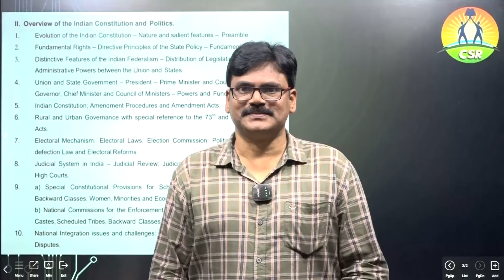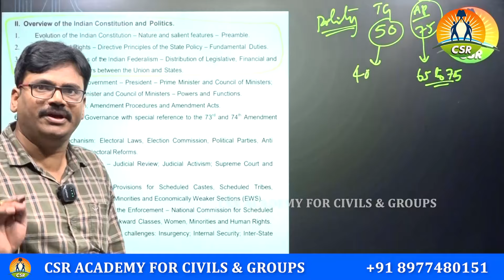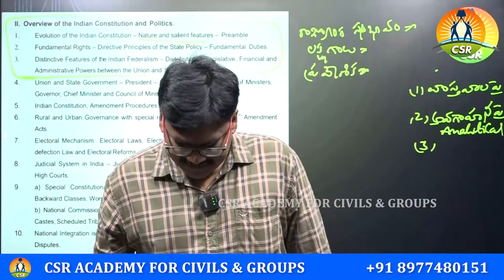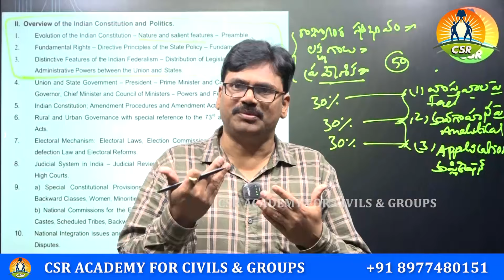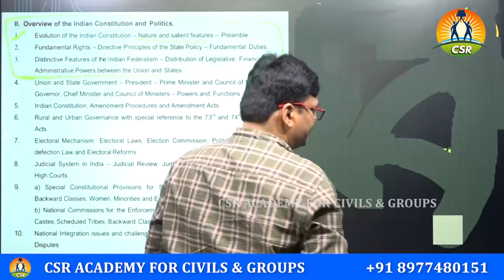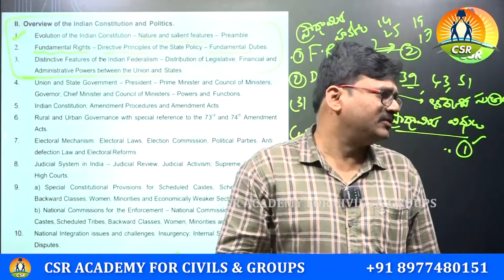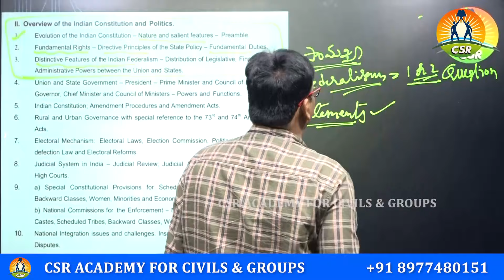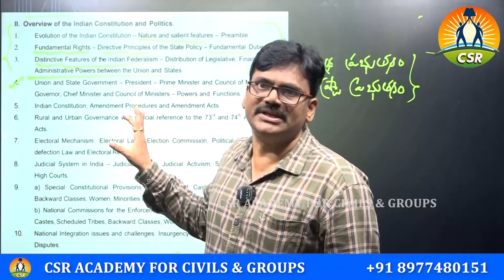50 days plan | పాలిటీలో అధిక మార్కులు సాధించే అంశాలు ఏవి? | by Phani Sir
"CSR ACADEMY FOR CIVILS & GROUPS" aim to provide quality content to the aspirants who are preparing for UPSC CIVILS, Group-I and Group-II (TGPSC & APPSC)